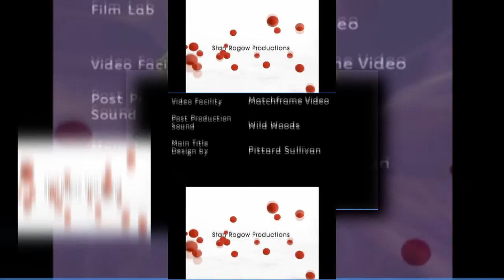{REQUESTED} {YTPMV} A Stan Rogow Production/Disney Channel (2001) Scan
Requested by Khalid Rahaman.